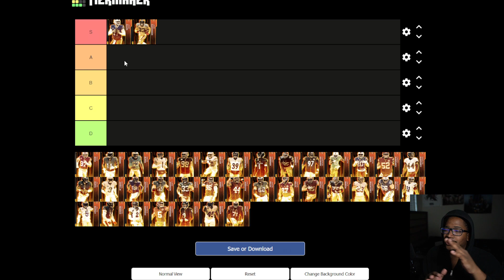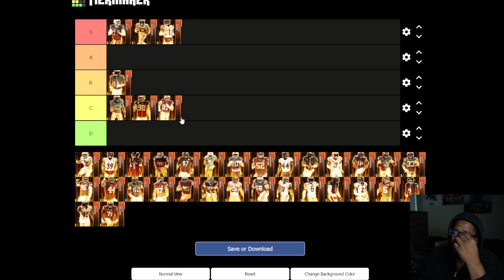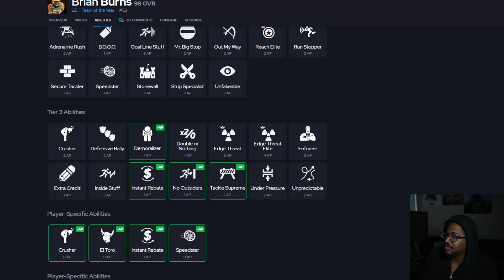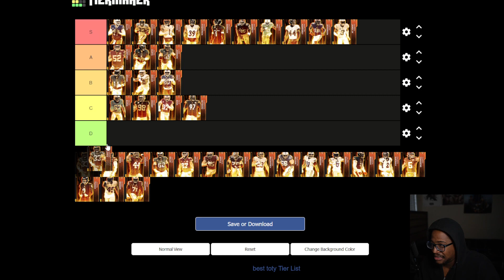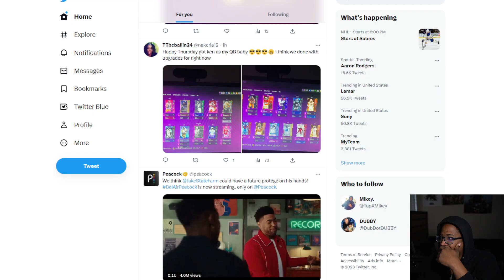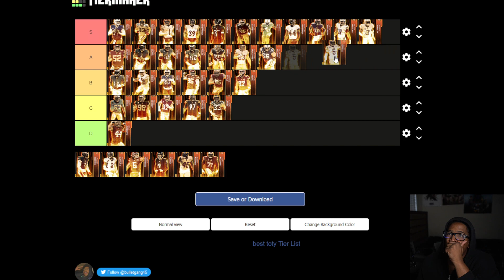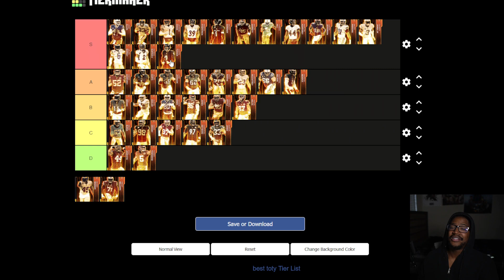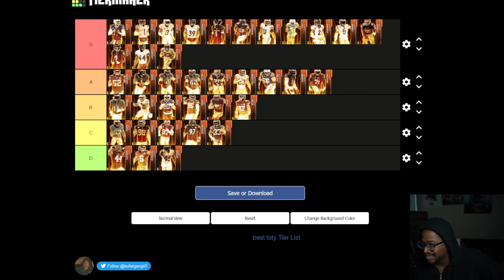BEST FREE TOTY PLAYER! MADDEN 23 ULTIMATE TEAM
WANNA GROW YOUR YOUTUBE CHANNEL?